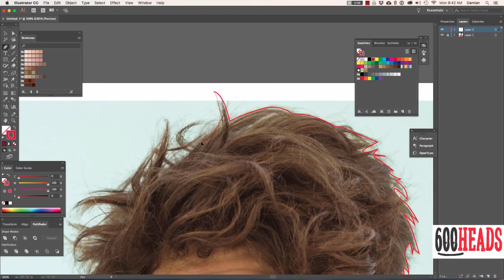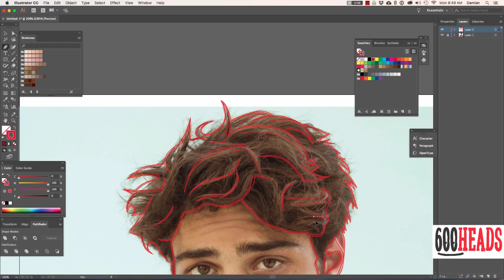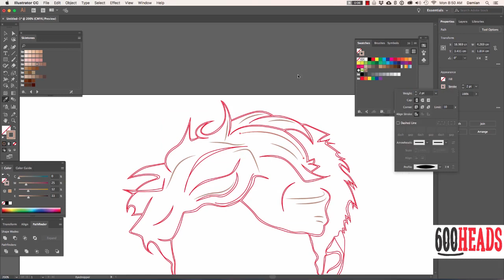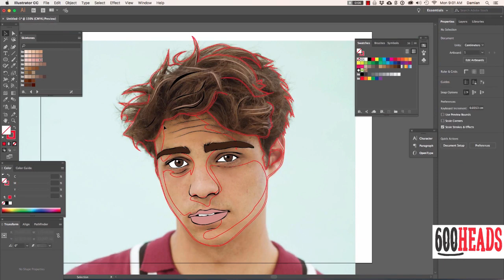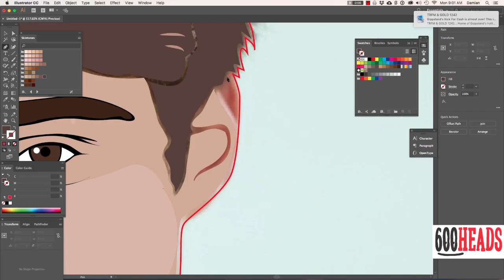How to draw Noah Centineo in 20 minutes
I use Adobe Illustrator's pen tools to draw (trace) Noah Centineo. You can download the vector to use or investigate. The link is shown at the end of the video.